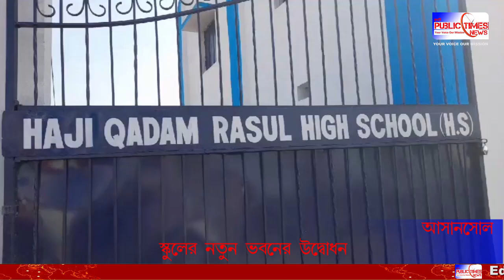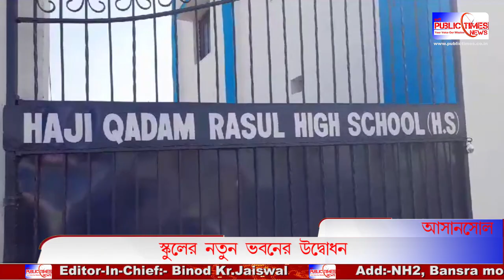Asansol Railpar এলাকায় হাজি কদম রসূল হাই স্কুলের নতুন ভবনের উদ্বোধন করলেন মন্ত্রী Moloy Ghatak